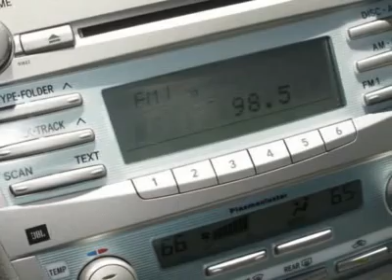2007 TOYOTA CAMRY HYBRID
2007 TOYOTA CAMRY HYBRID Aurora CO

Looking for the right car? Today could be your lucky day. With 34321 miles, this Blue Ribbon Metallic, 2007 Toyota Camry Hybrid equipped with variable transmission could be yours. Request more information and set up a test drive right away.